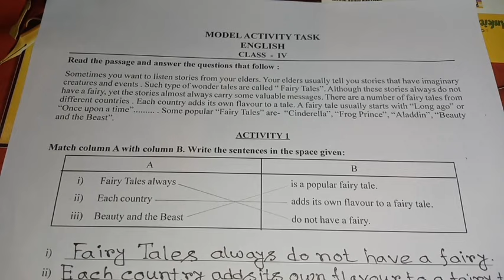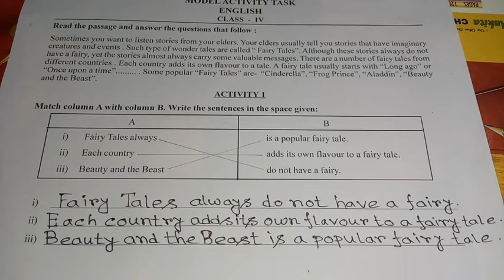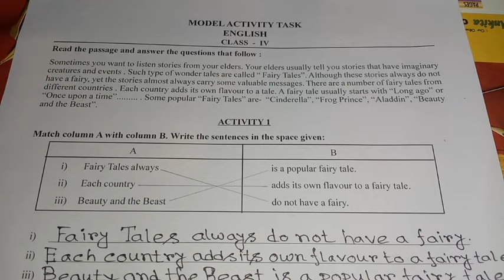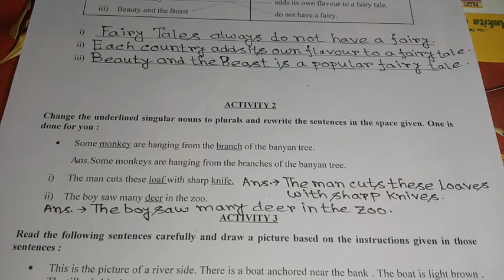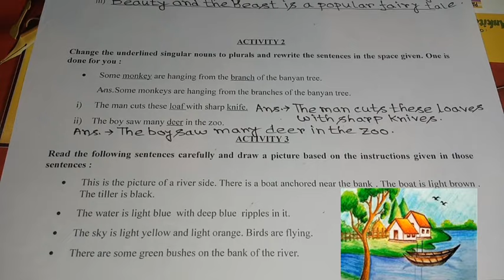CLASS - 4 ENGLISH MODEL ACTIVITY TASK PART - 1 2021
CLASS - 4 ENGLISH MODEL ACTIVITY TASK 2021
CLASS IV MODEL ACTIVITY TASK PART - 1 2021
CLASS IV ENGLISH MODEL ACTIVITY TASK PART - 1 2021